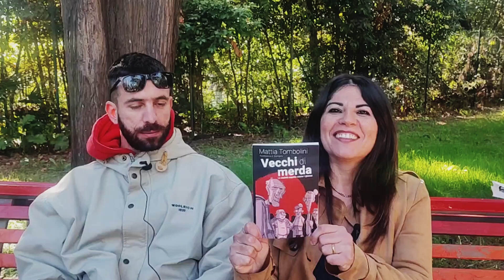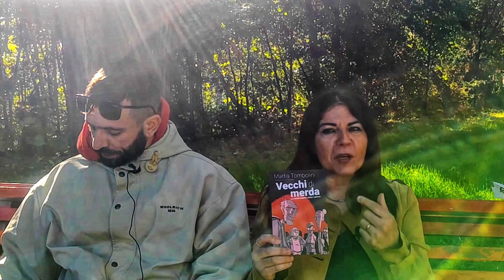Intervista a Mattia Tombolini: Vecchi di merda. ( n.99)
Vecchi di merda. La società segreta contro i giovani. Il libro di Mattia Tombolini, pubblicato da Momo.